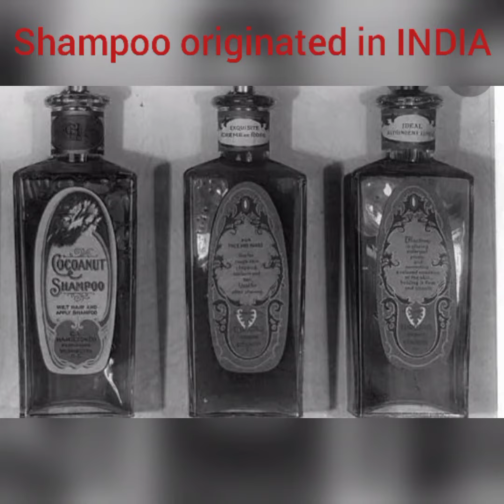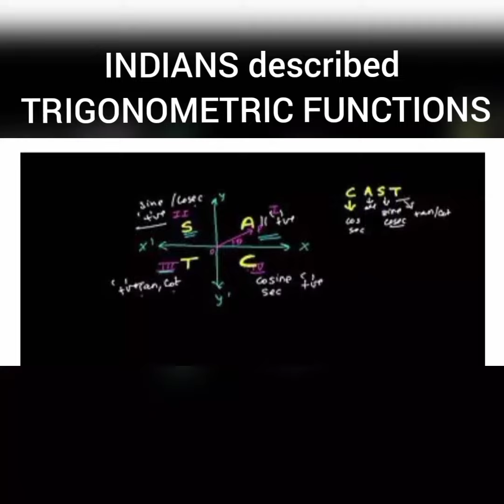INDIAN GREATEST INVENTIONS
Unknown facts of INDIA